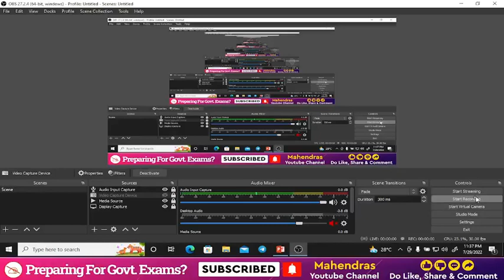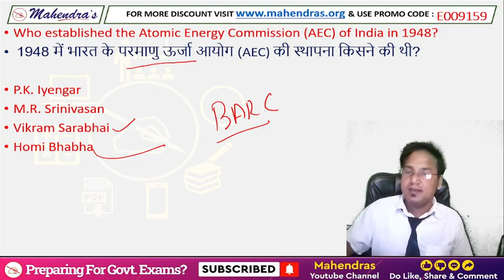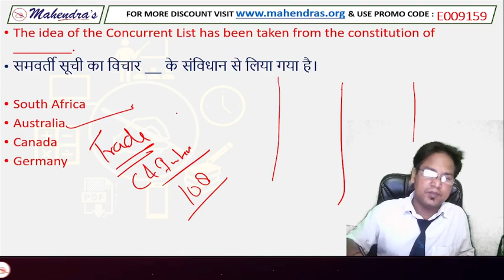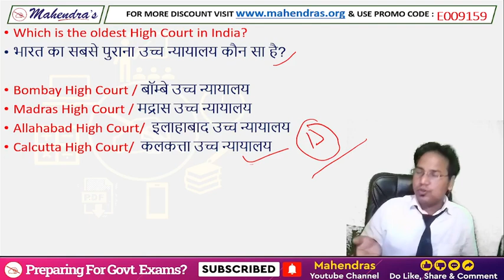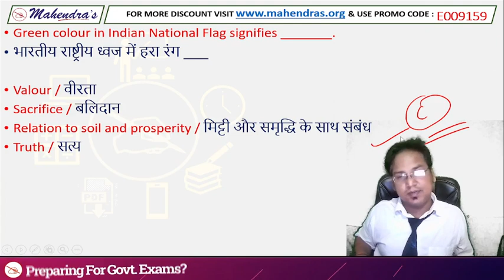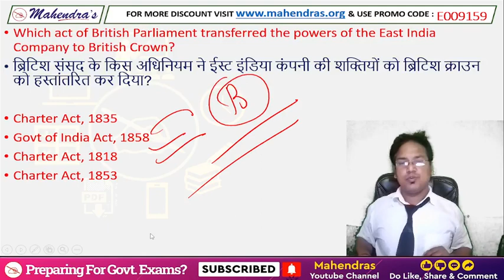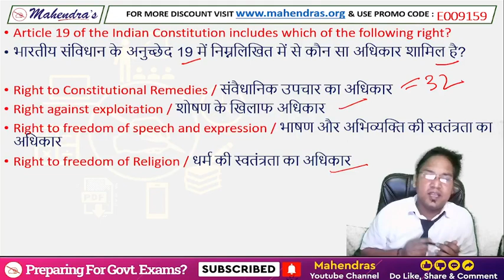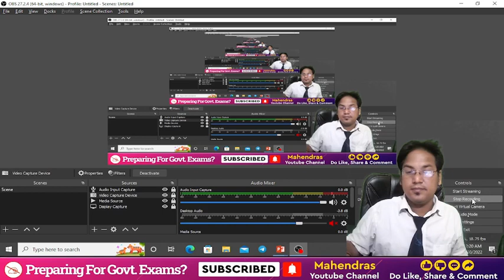RRB Group D 2022 | GS & GA | Expected Questions | Jitendra Mahendras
📚 Download PDF:
🎯Boost your preparation by joining upcoming Online Batches May 2022 (Book Demo)